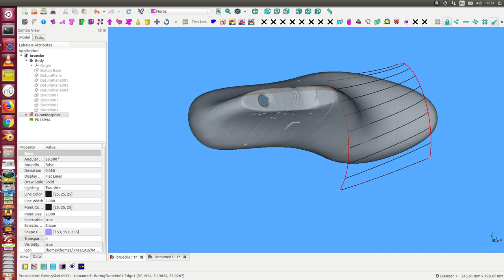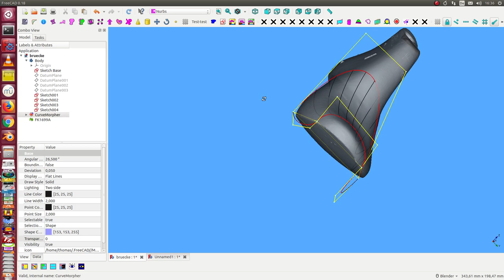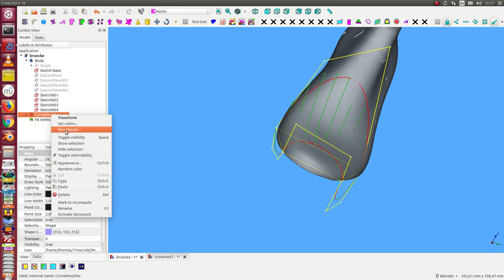shoe edit 2018 11 27 16 34